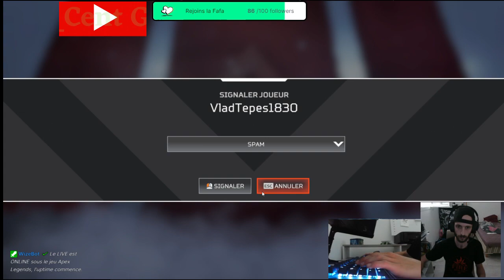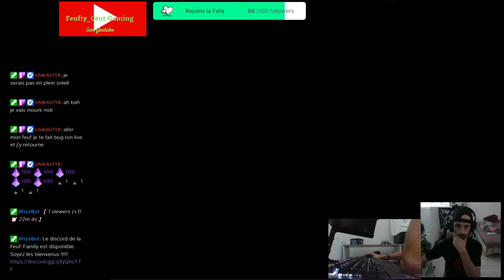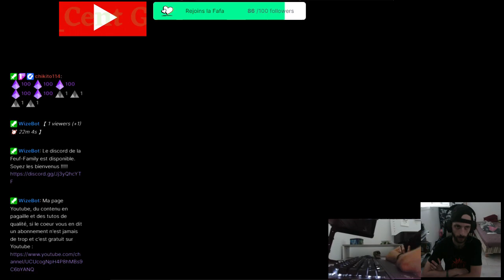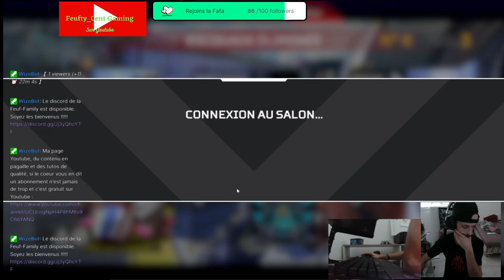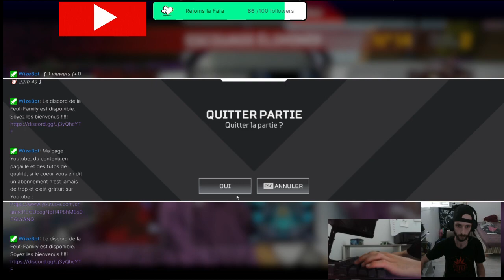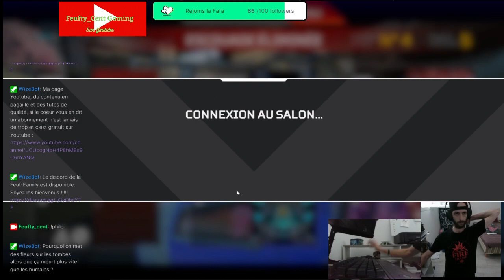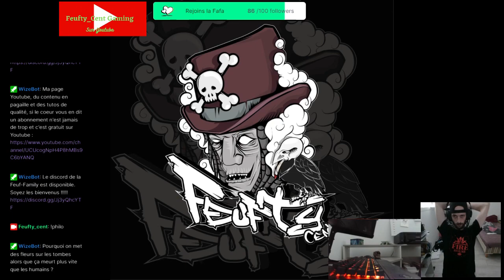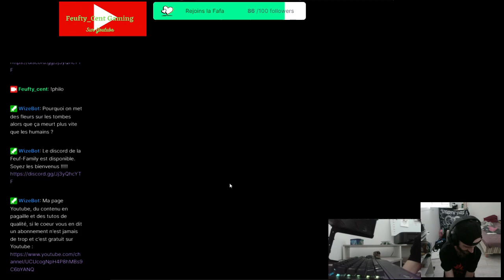Let's Play Live Apex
Session sympa avec un top 1

Lien Amazon Prime gratuit 30 jours